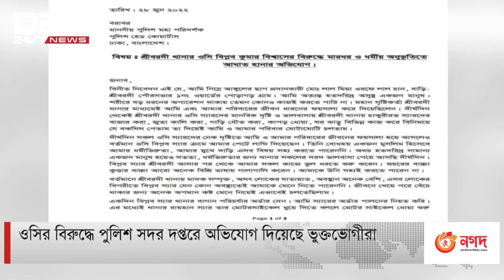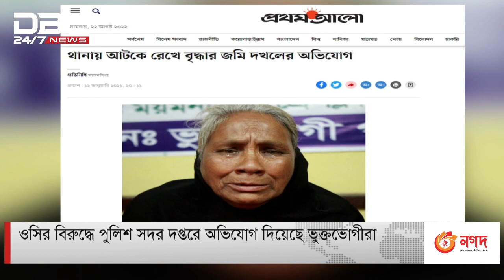ওসির বিরুদ্ধে সদর দপ্তরে ভুক্তভোগীদের অভিযোগ।